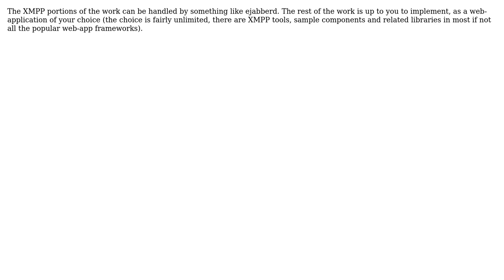Software Engineering: How can we design mobile chatting XMPP server?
With thanks & praise to God, and with thanks to the many people who have made this project possible! You are responsible for your own actions.